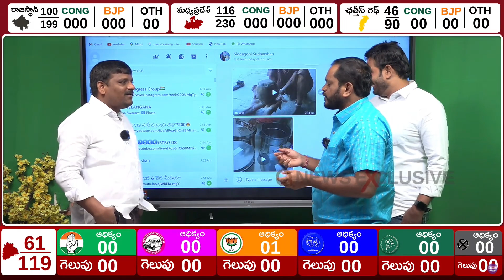ఇబ్రహీంపట్నంలో పోస్టల్ బ్యాలెట్ బాక్సులు ఓపెన్ | Teenmarmallanna | Qnews